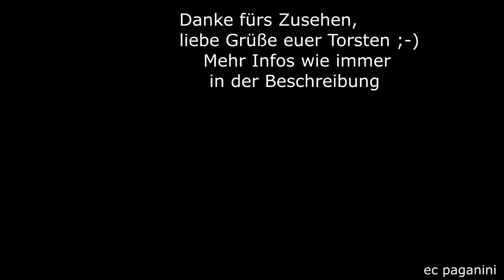Was für komische Triebzüge sind das? Mein "erstes Mal" mit den Z 20500 auf der Transilien P "ZIMO"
Vor etwa drei Jahren hatte ich meine erste Begegnung mit den Doppelstock-Elektrotriebzügen der SNCF der Baureihe Z 20500.
Das war eine völlig neue Welt, die mich da erwartete!
Ich wollte mal wieder neue Horizonte erreichen und besuchte die Region um Paris- die Île-de-France. Ziel war vor allem der noch lokbespannte Nahverkehr zwischen Paris Est und La-Ferté-Milon, besser gesagt das EINE Zugpaar in einer solchen Konfiguration. Die Wochen zuvor kam es aber auch zum Einsatz eines zweiten Zuges mit Diesellok, weil akuter Triebwagenmangel herrschte. So hoffte ich darauf, dass ich auch beide Garnituren lokbespannt erwischte. Um die lange Reise zu rechtfertigen, waren noch ein paar Tage weiter oben im Norden an der Côte d’Opale eingeplant- hier sollten die gewünschten Dieselloks ganz sicher fahren.
Beim Erreichen des für mich neuen Besuchsgebietes vor Paris kamen mir recht schnell sehr ungewohnt wirkende, komische Doppelstock-Triebzüge in der Transilien-Lackierung dunkelblau mit "Berlingots". Auffällig war die verschiedene Zusammenstellung aus fünf oder vier Wagenteilen- die Mittelwagen sind frei kuppelbar und werden von zwei Triebköpfen eingerahmt. Im Video zeige ich euch auf der Ligne Transilien P drei Aufnahmen solcher Triebzüge. Im dichten Takt verbinden die Garnituren auf einer beschleunigten Linie mit dem Code ZIMO Paris Est mit Château-Thierry. Transilien steht für den Regionalverkehr der SNCF über die Stadtgrenzen von Paris in die Region Île-de-France hinaus.
Die ungewohnten Triebzüge wurden von einem Konsortium um Alstom von 1988 bis 1998 gebaut und verkehrten außer in der Île-de-France auch im Norden Frankreichs in der Region Nord-Pas-De-Calais.
Sie leisten 2800 kW, sind 140 km/h schnell und können unter 1,5 kV DC oder 25 kV AC fahren- sind also Zweisystemzüge. Insgesamt wurden 200 Triebzüge gebaut. Durch die unterschiedliche Zusammenstellung kann schnell auf unterschiedlichen Bedarf reagiert werden.
Im Video seht ihr so einen Z 20500 in der Ausfahrt aus Trilport, am Abzweig nach La-Ferté-Milon und kurz darauf auf der Fahrt nach Château-Thierry.
Ich hatte es schon mehrfach erwähnt, schreibe es aber nochmal: Transilien P oder Ligne P ist nicht nur eine einzelne Linie, sondern ein Liniennetz, welches seinen Beginn in Paris Est hat und in verschiedene Ziele verzweigt bzw. weiterführende Strecken beinhaltet. Die Fahrtziele werden nicht wie bei uns in Deutschland gewohnt, mit den Ortsnamen angegeben, sondern mit Buchstabencodes. Die Pendler können scharf am Code erkennen, in welche Richtung der Zug fährt und ob es ein beschleunigter oder ein langsamer ist mit Halt an allen Stationen.
Das "Z" steht für das Ziel Château-Thierry und "MO" über Meaux. Der Gegenzug nach Paris trägt dann den Zielcode PIMO. Die langsamen Züge zwischen Paris und Meaux mit Halt an allen Stationen, die mit den neueren Z 50000 gefahren werden, tragen die Zielcodes PICI und MICI.
Klingt ein wenig lustig und ich konnte anfangs gar nichts damit anfangen, aber wenn man es weiß :-) Meine Aufnahmen stammen vom 3.und 4.Oktober 2018.
Ich wünsche euch viel Spaß mit den ungewohnten Großstadt-Fahrzeugen, die zu den typischen Pariser Vorortzügen gehören.